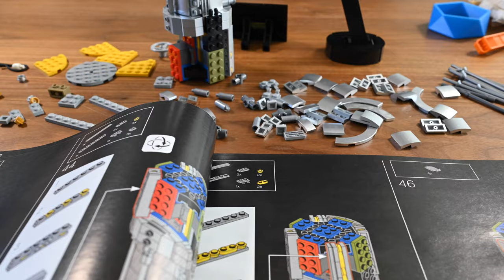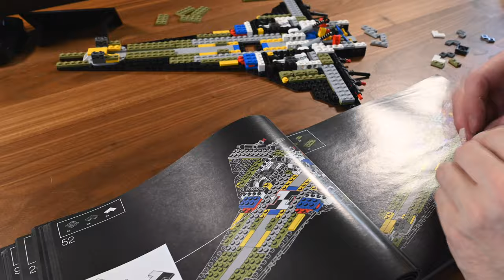LEGO Space Shuttle Discovery and Hubble Build Time-lapse (no talking)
A motion time-lapse of building the LEGO Space Shuttle Voyager and Hubble Space Telescope. No talking, just music.

00:00 – Intro
00:06 – Bag 1
00:13 – Bag 2
00:32 – Bag 3
00:55 – Hubble Beauty Shots
01:22 – Bag 4
01:39 – Bag 5
02:04 – Bag 6
02:19 – Bag 7
02:43 – Bag 8
02:57 – Bag 9
03:11 – Bag 10
03:28 – Bag 11
03:44 – Bag 12
03:56 – Bag 13
04:22 – Bag 14
04:44 – Bag 15
04:58 – Bag 16
05:13 – Bag 17
05:19 – Space Shuttle Beauty Shots